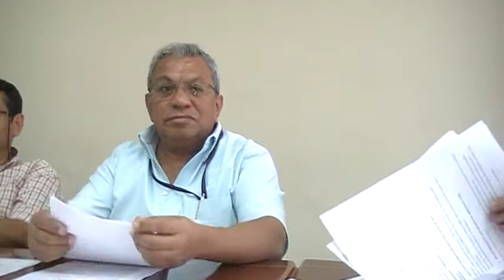Hacia RESULTADOS con Daniel Tapia y Omar Serrano, ABET, ESPOL, ICQA, 2011.09.23. no.1.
1era sesión hacia resultados

El viernes 23 de septiembre (9h30 a 11h30) en la sala de sesiones del ICQA se respondió a las preguntas formuladas por los evaluadores ABET ESPOL (Evaluación Interna), los pares Daniel Tapia y Omar Serrano en relación a las materias de Química General I y Química General II a cargo del ICQA, ESPOL.

En la sesión se alcanzó el objetivo de  intercambiar opiniones y sugerencias respecto a la articulación entre los resultados de aprendizaje de los cursos comunes de Química y los resultados de cada uno de los programas de ingeniería.

Con los evaluadores se dialogó con Vicente Riofrío y Raúl Paz, coordinadores de las materias QG I y II en términos de los resultados esperados dentro del programa ABET/ESPOL, a saber:

(A) An ability to apply knowledge of mathematics, science, and engineering

(B) An ability to design and conduct experiments, as well as to analyze and interpret data

(K) An ability to use the techniques, skills, and modern engineering tools necessary for engineering practice

(K) Adicionales del programa.

Los coordinadores presentaron sus SILLABI correspondientes.

Se dio una reunión con resultados,  en un intercambio de ideas que son de beneficio para lograr el aseguramiento de la calidad de los programas de ingeniería que ofrece la Institución.